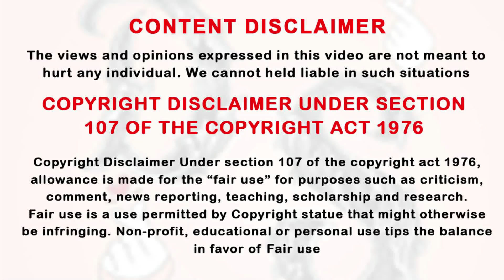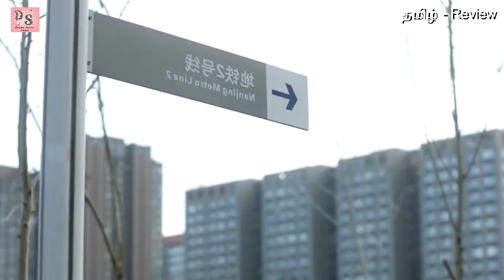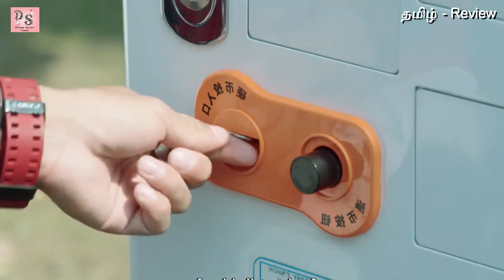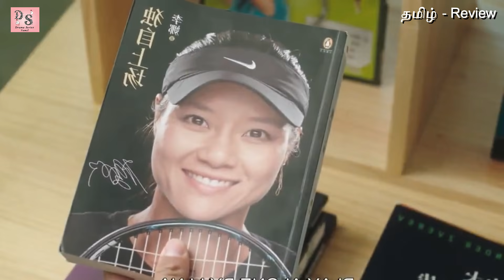டென்னிஸில Hero-வ அடிச்சிக்க யாராலயும் முடியாது EP: 01 | Drama Tamil Review